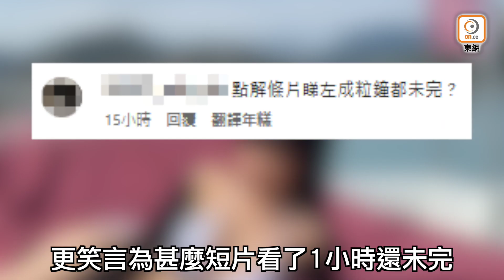33E嘉盈比堅尼誘惑 瞓身倒奶派福利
小心冷親呀！